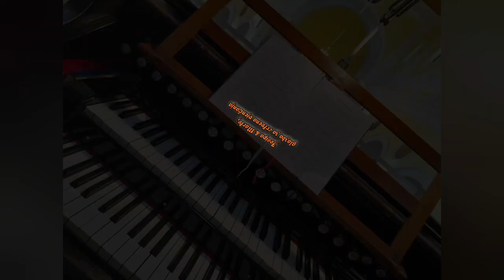Josipa & Marko: "Wedding mix"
🎶Wedding mix:

🎹 Evo me - Predivan Bog
🎹 Ps Kušajte i vidite
🎹 Aleluja - tražite najprije Božje Kraljevstvo
🎹 Primi ove darove naš Oče
🎹 Nitko kao Ti
🎹 Divan si
🎹 Velik si
🎹 Silan Bog

Josipa & Marko, glazba za crkvena vjenčanja 🎼

Sviramo i pjevamo na obredima crkvenih vjenčanja na području Šibensko - kninske županije i okolici. 🙂🎶 Ukoliko ste zainteresirani za našu uslugu možete nam se javiti putem Facebooka ili Instagrama. 😊

Vaši Josipa & Marko!